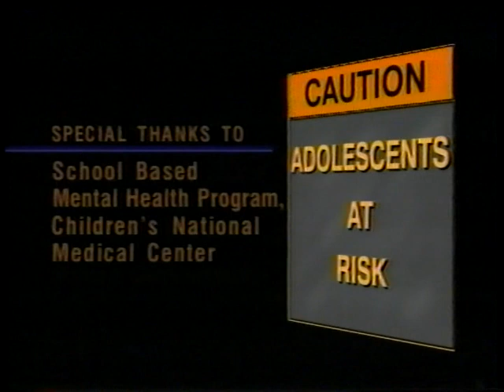Caution: Adolescents at Risk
National Institute of Child Health and Human Development

A19523VNB1 - 1991

The videotape was designed for health professionals working with adolescents. Adolescents recount personal struggles in their lives such as homelessness, drinking and driving, pregnancy, substance abuse, gangs, violence, prejudice, and peer pressure.